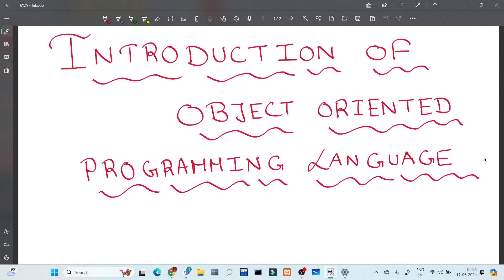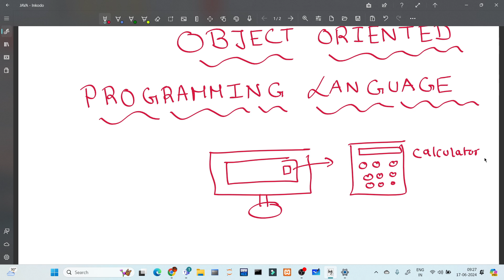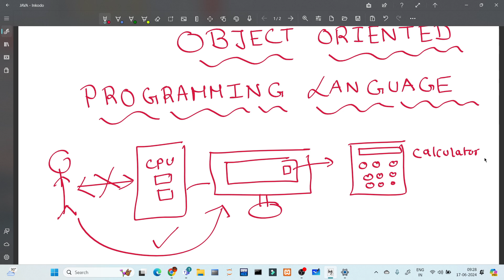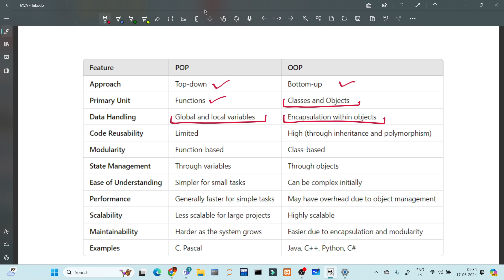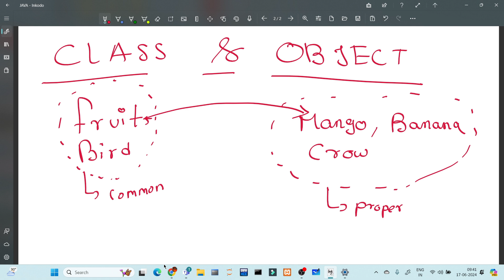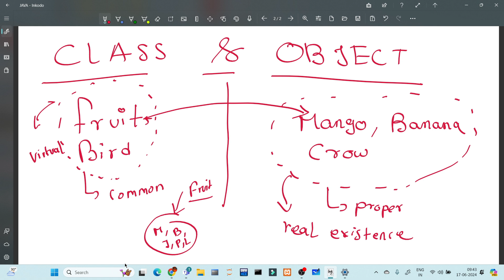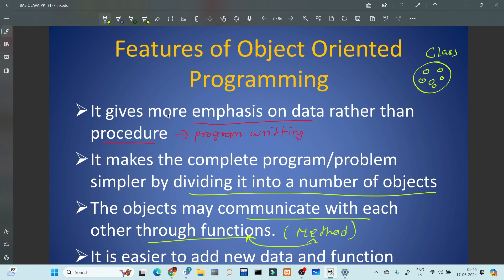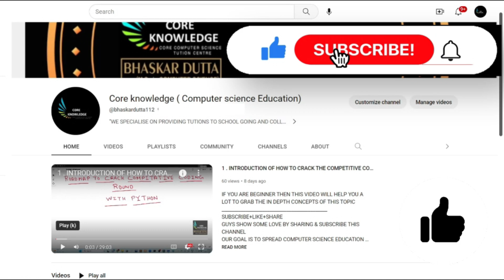INTRODUCTION OF OBJECT ORIENTED PROGRAMMING LANGUAGE | ICSE CLASS 9 COMPUTER APPLICATION | BANGLA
GOOGLE MAP LOCATION OF OUR COCHINE CENTER :-